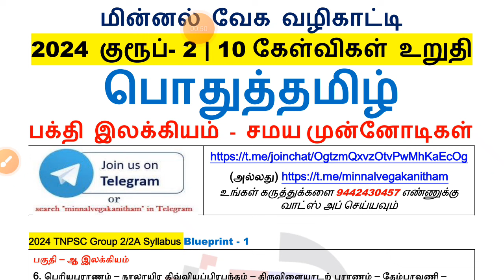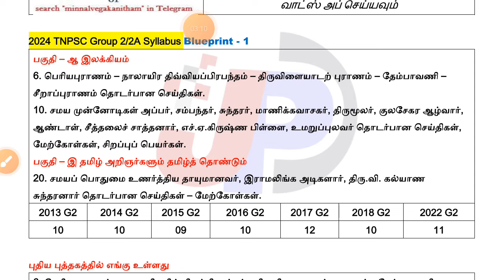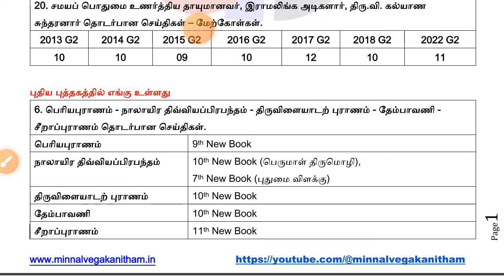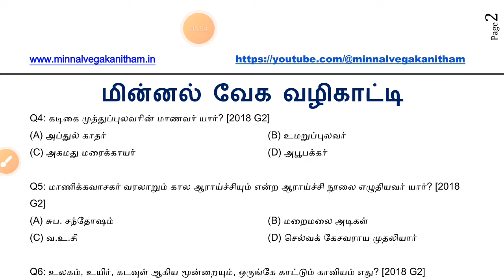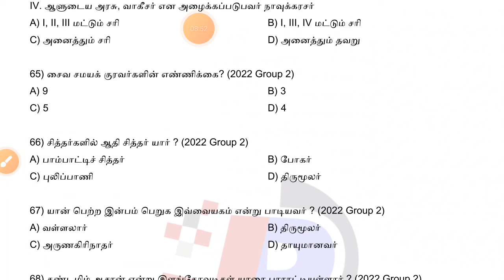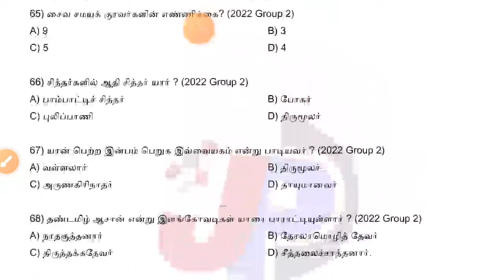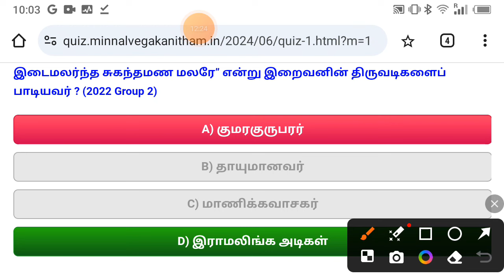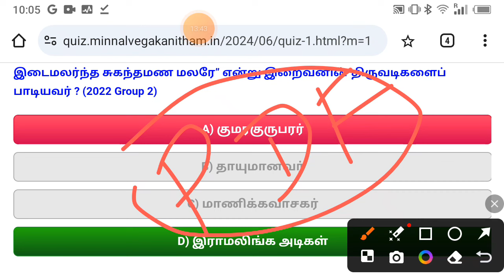90+ உறுதி | குரூப் 2 தமிழ் Syllabus உள்ள தலைப்பை இப்படி பிரித்து வீட்டிலிருந்து படித்தால் போதும்